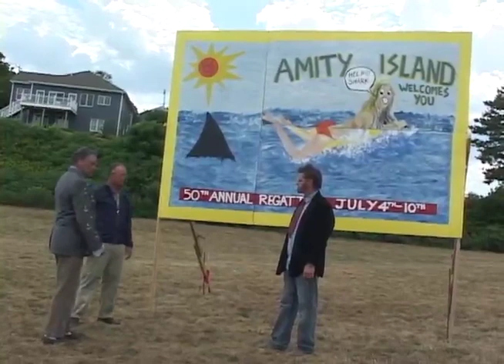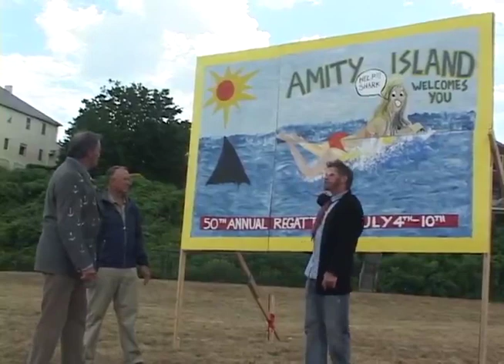Roadside Billboard Scene